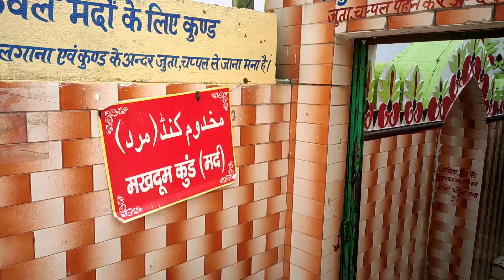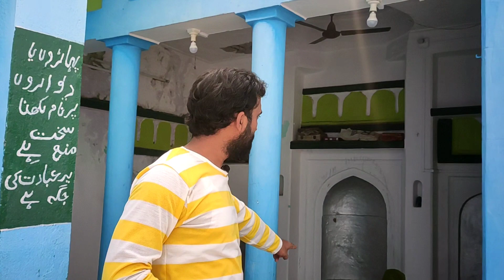जान कर हैरान रह जाएंगे आप। मखदूम कुंड। Rajgir Vlog। पूरे साल आता है गर्म पानी यहां।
उंगली के इशारे से हवा में थम गई चट्टान। मखदूम कुंड। Rajgir Vlog। ‎@AK Voice  Biharvlog Makhdumkundजान कर हैरान रह जाएंगे आप। मखदूम कुंड। Rajgir Vlog। पूरे साल आता है गर्म पानी यहां। @AK Voice